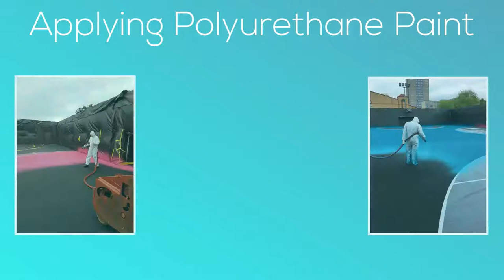Adidas MUGA Court Installation London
Adidas MUGA Court Installation London can be seen here. As professionals, we've got years of expertise regarding multipurpose surfacing construction. Multi-purpose facilities are brilliant for a number of different institutions, such as educational institutions plus sport centres. Various sports may be played in one area which makes them perfect for lots of facilities. Considering we understand every single establishment differs, we're able to produce distinctive designs and specifications to match you as an individual. To generate the surface, rubberized granules are blended with mixing agent. Polymeric flooring supplies great bounce and slip resistance attributes. Netball, tennis, long jump run-ups and high jump zones frequently have this sort of surfacing. Polymeric rubber pitches are permeable, this means they could be used throughout the year. This particular athletics surface can be placed in numerous colours.

One type of sport which can be played on a multi use games area is tennis. If you would like to keep up to date with the latest tennis news, have a look

Routine washing must be done, to help keep the floor being able to be used. It is strongly recommend to sweep and brush the pitch to eliminate any contamination. In the event that your sports pitch will require more professional maintenance then our pro workers can come out to site. You should be proactive with your upkeep plan, to maintain it in good condition. If you take a proactive way of the upkeep of your area as well as looking for any kind of problems in early stages, you can greatly reduce high-priced fixes and raise the lifespan of the Adidas MUGA court. In order to prevent contamination, it is necessary that you clean your facility and take off any kind of dirt and debris right away. There's a chemical moss and algae treatment that may be sprayed on the surfacing to prevent contamination. It's good to have a servicing plan for any installation to follow and stick

We will be updating the below playlist regularly with more recent installations, please have a look at it

Adidas MUGA Court Installation London - We are really thankful that you have viewed our YouTube video If you have any queries for our team, you should post a comment in the comment box given. We will try and reply right away with answers to your queries. With any luck, you liked seeing our video.